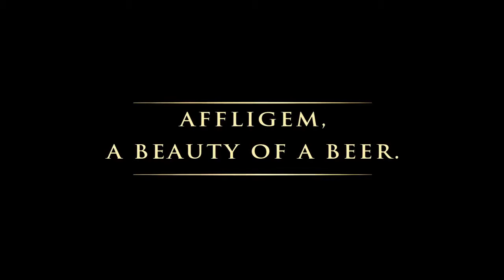[VIET] Affligem - Bia Bỉ Thượng Hạng